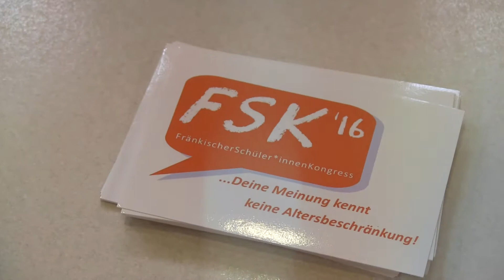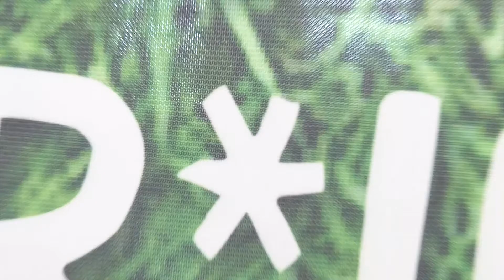... wenn der Schulabschluss individueller wäre? bei FSK 16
Das vierte und letzte Video von der grünen Couch beim Fränkischen Schülerkongress 2016. Diesmal haben wir euch gefragt, was wäre wenn...
... der Schulabschluss individueller wäre
... es nur noch Gesamtschulen gäbe
... du eine Rolle in Fack Ju Göhte sein dürftest?
Das sind eure Antworten... Viel Spaß!